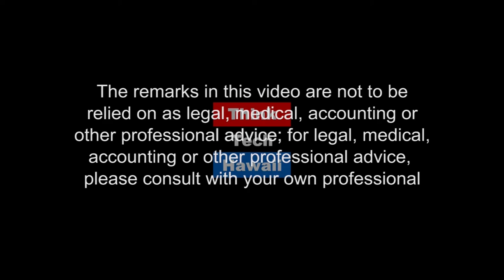Food in Hawaii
With our diversity and with our tourism, we have had the opportunity to become a global paradise in food.  Have we achieved that, or have we fallen short.  What's the quality of our offerings today, and what are the challenges for achieving that plaradise tomorrow.  Ray and Jay take a look